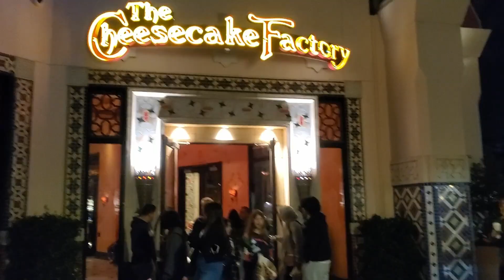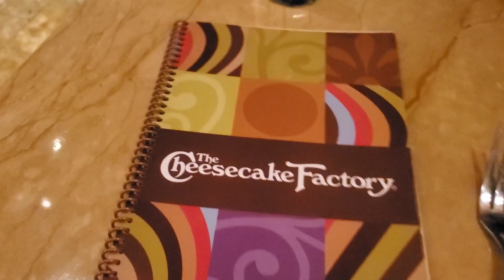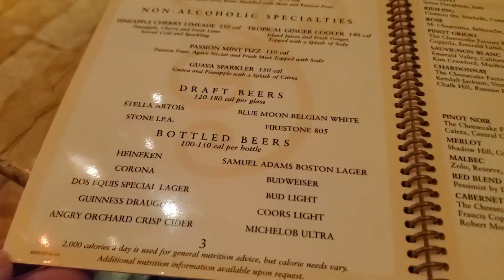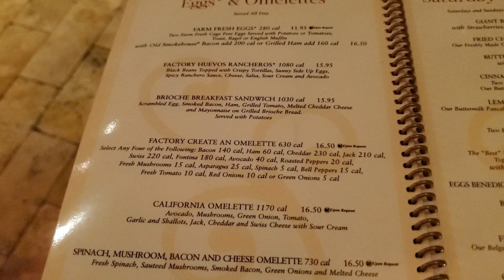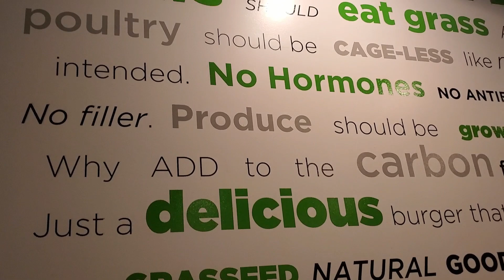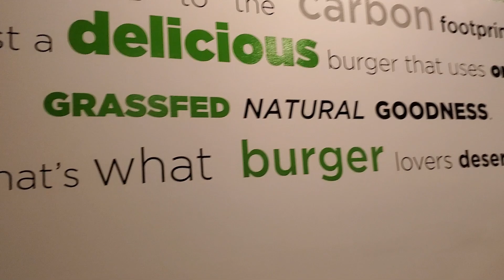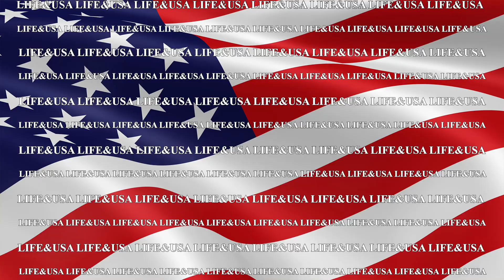Randka z Mężem i Nietypowe Zjawisko na Niebie ⁉️ | Restauracja Boss Burger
Od dawna nie byliśmy na randce. Czas to zmienić. Pierwsza randka od 15 lat :-D

Kliknij dzwonek powiadomień, aby otrzymywać powiadomienia o przyszłych filmach.